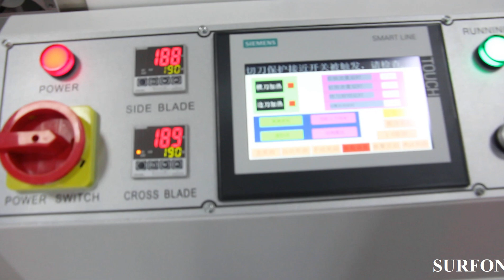Shrink Wrapping Machine (Pizza Pan)